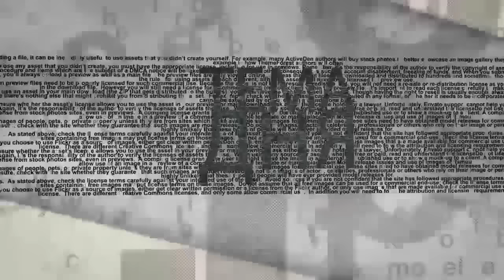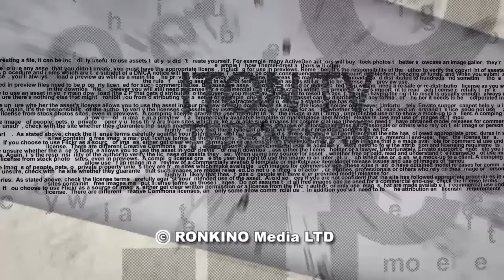ИГИЛ не заметил потери бойца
В результате совместной операции полиции и ШАБАКа был арестован 40-летний репатрианта из Беларуси Валентин Мозалевский, который собирался вступить в ИГИЛ и отправиться воевать на стороне террористов в Сирии. Комментарий майора Михаила Зингермана, пресс-секретаря полиции Израиля